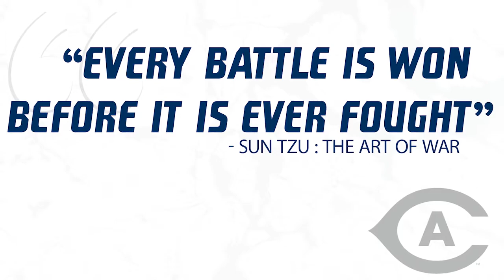Motivation Monday Jennifer Gross - UC Davis WBB